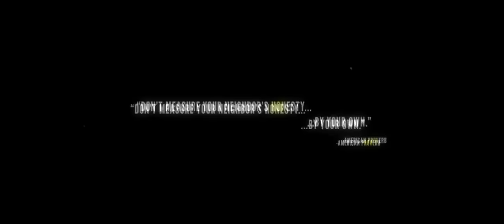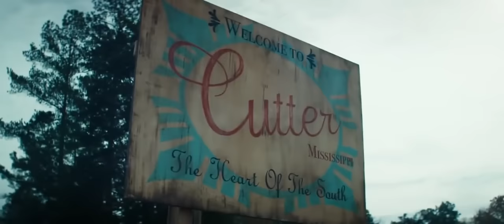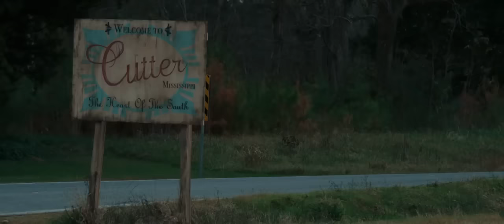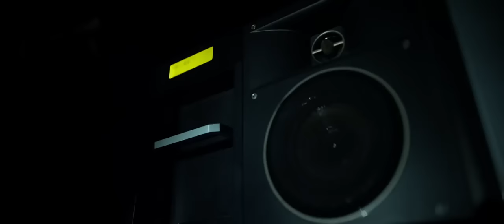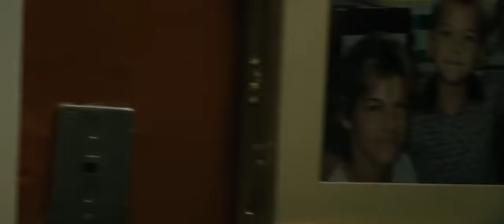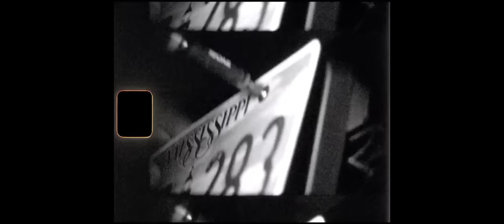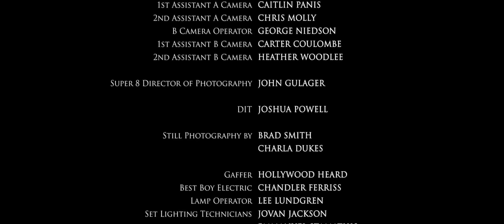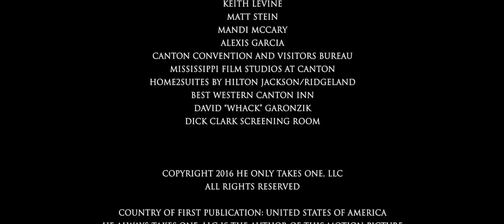En iyi Korku Filmi - Türkçe Dublaj Korku Ve Gerilim Filmi İzle / 2023 Filmleri 1080P HD İzle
FİLM KONUSU -: Bir çift, illegal işlerle para kazanmaya çalışarak geçimini sağlamaktadır.Bir gün, John ve Rosie, komşusu olan Troy'dan pek hoşlanmazlar.Ve John bir gün iş çıkışı eve döndükten sonra beklenmedik şekilde Rosie'nin evde olmadığını farkeder...
Film İsmi : Komşu 2016 (The Neighbor)

                  ✓   LİKE ATALIM ARKADAŞLAR ✓

► Başka Kanalda Paylaşılması Yasaktır . .
► Aksi Taktirde Telif hakkı ihlaline sebep olur.

►►►►►►►► ETİKETLER◄◄◄◄◄◄◄◄◄◄

film izle hd türkçe dublaj full 2019 aksiyon macera,
film izle ıssız adada,
film izle ıp man 4,
film izle ımdb
film izle çağrı